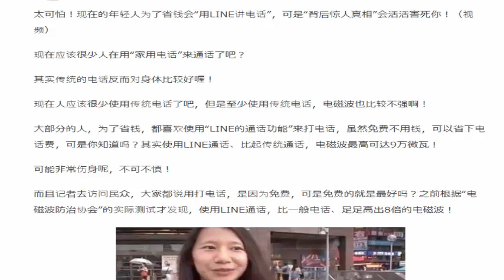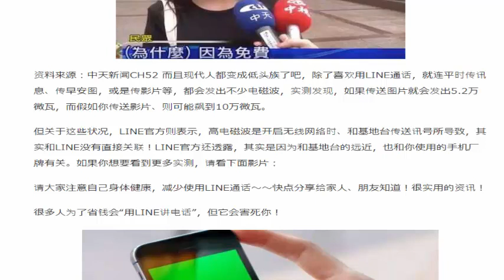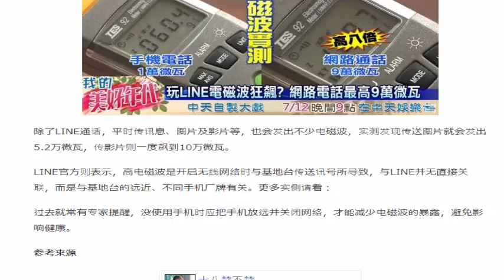太可怕！现在的年轻人为了省钱会“用LINE讲电话”，可是“背后惊人真相”会活活害死你！（视频）